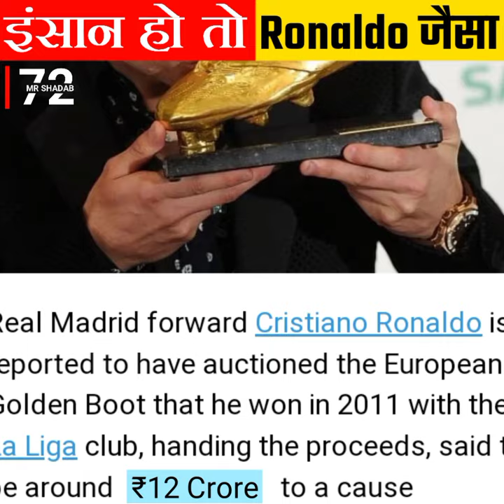रोनाल्डो एक दरिया दिल इंसान कैसे हैं? | How much money has ronaldo donated to charity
How much money has ronaldo donated to charity

About the channel - mr shadab 72 is a full enlightening video YouTube channel that puts a variety of videos such as : Facts, Success Stories, One Minute Knowledge And More Others Knowledgeable Video.

Tags 📈
cristiano ronaldo
ronaldo
good things about ronaldo
cristiano ronaldo helps child with cancer
cristiano ronaldo charity work